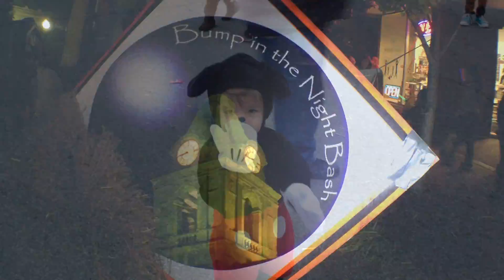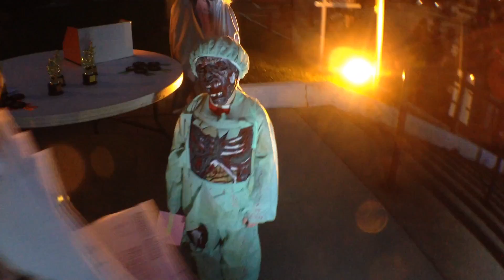The United Way's Bump In The Night Bash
The Bump In The Night Bash put on by the United Way was a big hit. The event was held on Saturday evening on the square in downtown Springfield.